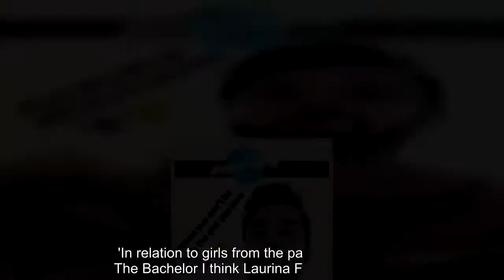Has Michael Turnbull found love on Bachelor in Paradise?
He failed to find love with Sam Frost on the 2015 season of The Bachelorette.But it looks like it could be second time lucky for Michael Turnbull, the reality TV star dropping his biggest hint yet that he found love while filming Bachelor in Paradise.The Gold Coast-based real estate agent took to Instagram on Saturday, sharing a cryptic message about being kept apart from the one you love.Taking to social media, Michael shared a shirtless selfie of himself staring wistfully at the camera.'When you can't be with the one you love,' he captioned the Instagram photo to his 103,000 followers.The hunky reality TV star returned from filming Bachelor in Paradise in Fiji earlier this month solo.In order to avoid spoiling the show, it is common for Bachelor contestants to agree they won't be see together until the series finishes airing.While filming Bachelor in Paradise in Fiji, Michael was photographed getting close with Leah Costa during an ocean romp.Meanwhile, Michael previously expressed interest in wooing Laurina Fleure, who also appears on Bachelor In Paradise.Speaking to KIIS FM's Kyle and Jackie O Show prior to filming, Michael was asked who he'd like to hook up with, and he said Laurina would be his pick.'In relation to girls from the past seasons of The Bachelor I think Laurina Fleure,' he said.'I'd like to get to know her.' Michael first rose to fame competing on Sam Frost's 2015 season of The Bachelorette, coming runner-up to Sasha Mielczarek.